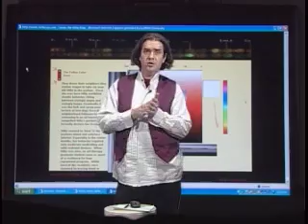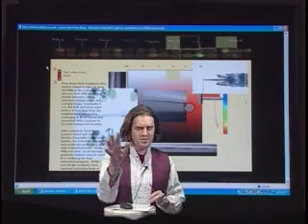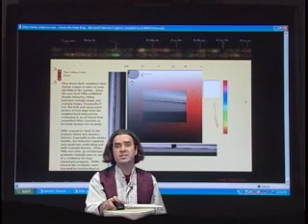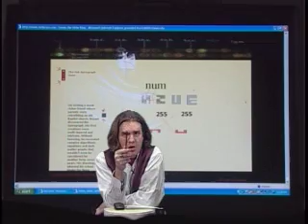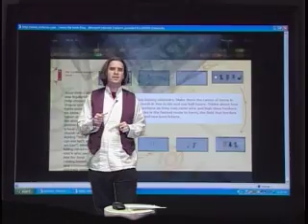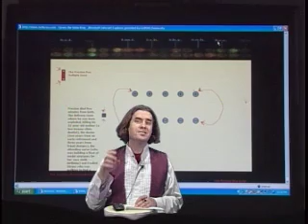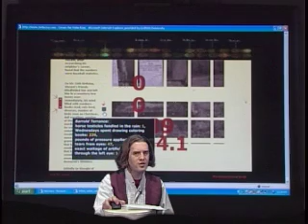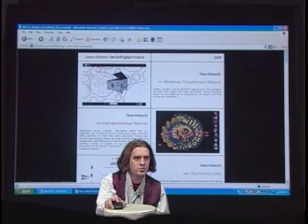Jason Nelson Digital Poetry Chat for George Mason University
Jason is responding to some student questions. And is wearing a vest.